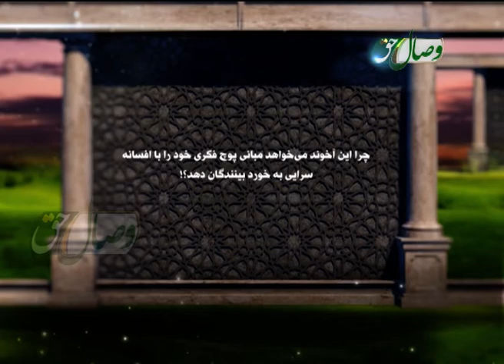دروغ های مقدس